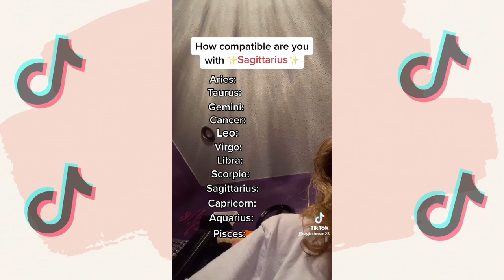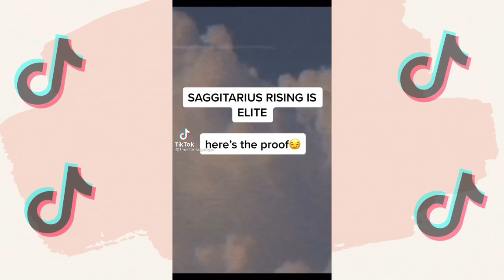Relatable Zodiac Sign | *SAGGITARIUS BE LIKE* 💖 #2 - Tiktok Compilation {Part 20}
zodiac signs
u.s. army zodiac sign